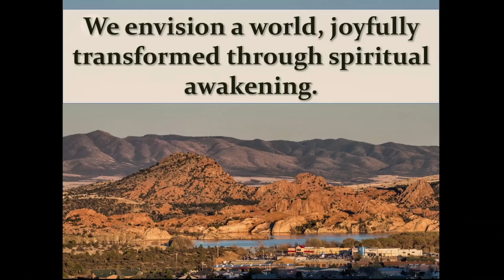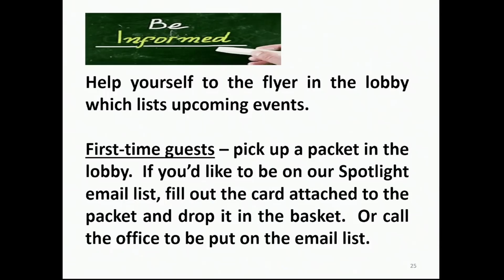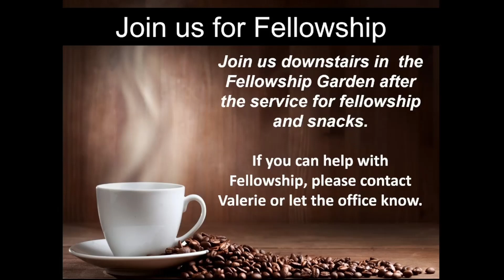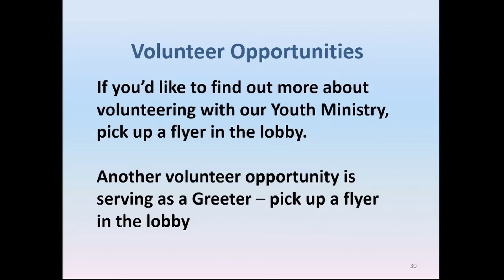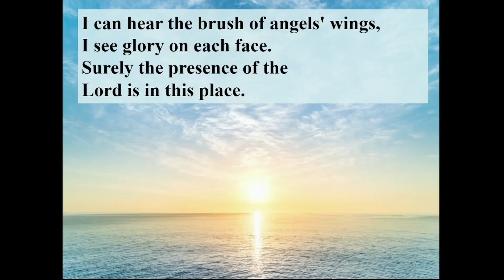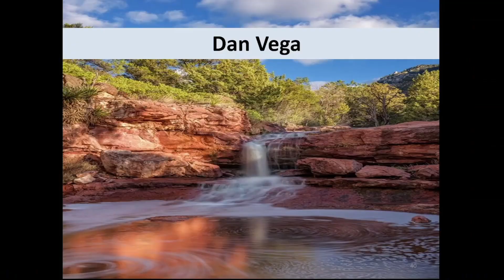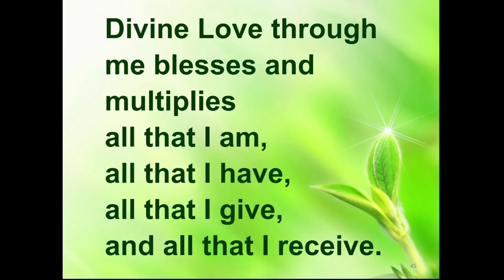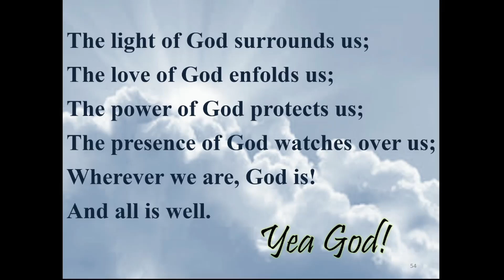Rev Richard Rogers', What I Learned on my Summer Vacation 08012021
Rev. Richard Rogers, What I Learned on My Summer Vacation
Musical Inspiration by Dan Vega